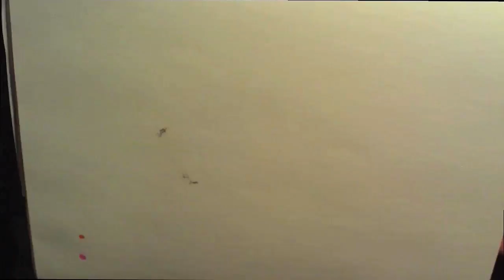H3CZ 3D SKETCH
SONG: "I'LL BE OK" By AESOP ROCK featuring SLUG.

Anyway, here's  a 3D Sketch "HECZ", if you guys weren't aware 3D is one of the hardest styles to master in Graffiti here's a quick sketch.

H